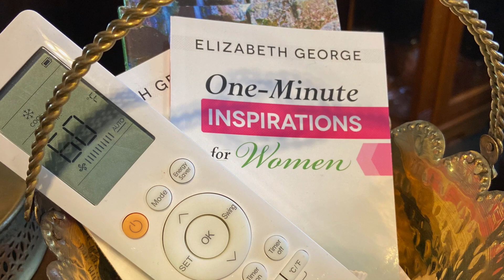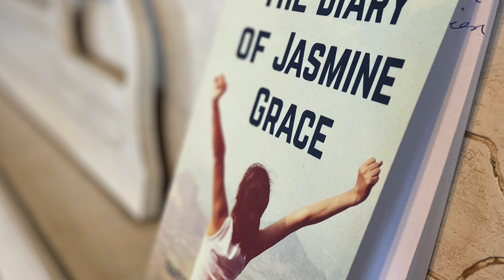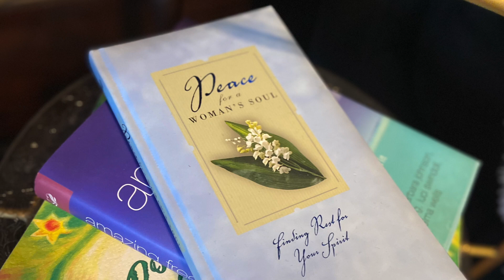Tour of the Mansion - Voices of Hope Day 7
In January 2021, we launched our Community Resource Center to provide direct services to women currently experiencing exploitation. We partnered with ECIC to host our Community Resource Center in The Mansion - a women's sanctuary run by ECIC in Lynn, MA. Follow Jen from ECIC and Becky and Cheri from Amirah through The Mansion as they give us a tour of this incredible healing space for women.